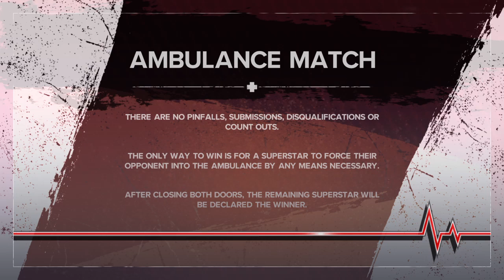Stephanie Crawford vs miss heed,ambulance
Stephanie crawfrod couldnt handle the strength and power of the hypno queen, miss heed.